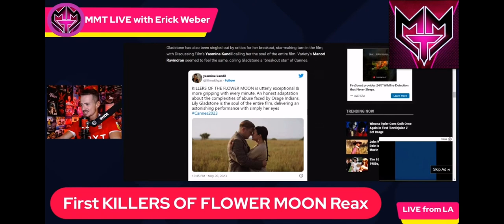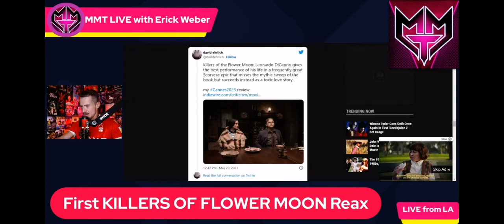First KILLERS OF THE FLOWER MOON Reactions & What Apple Should Now Do With The Film